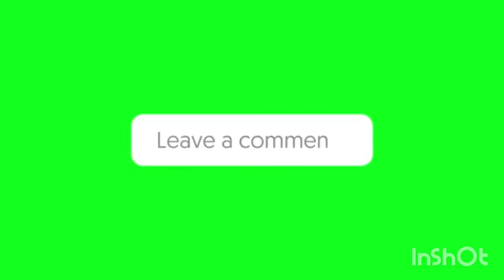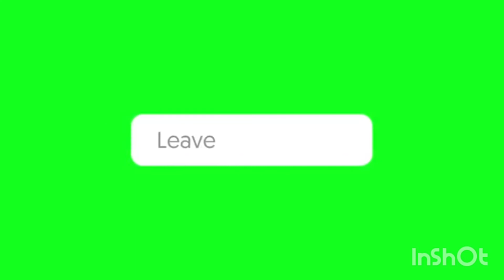Give away Announcement 02.....